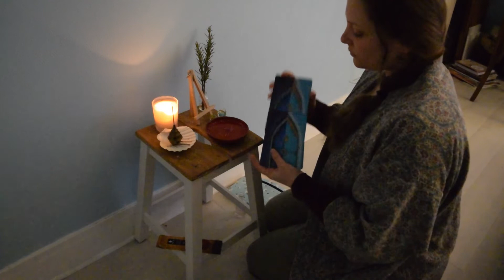Jour 12 : S'accorder des temps de PAUSE et du CALME pour prendre soin de son FÉMININ SACRÉ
Jour  12 : Faire une pause, s'accorder un moment au calme pour soi

20 petits rituels à suivre sur 20 jours pour reconnecter avec son énergie féminine, c'est ce que je vous propose pour être rayonnante au printemps !